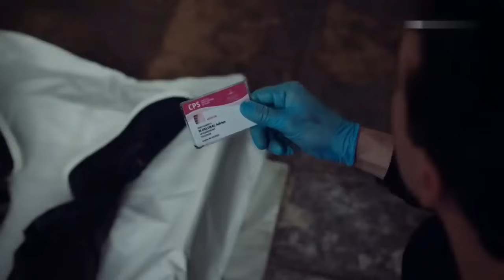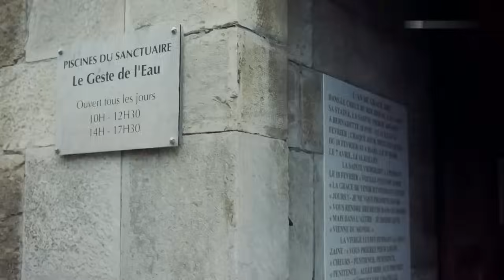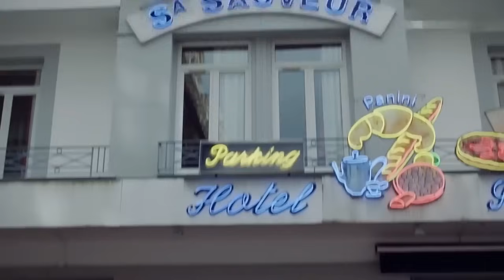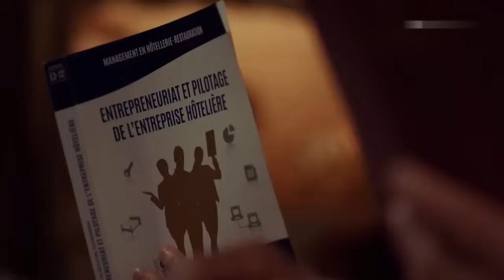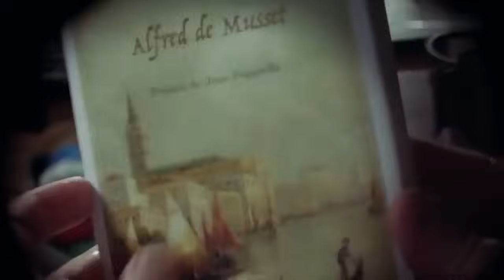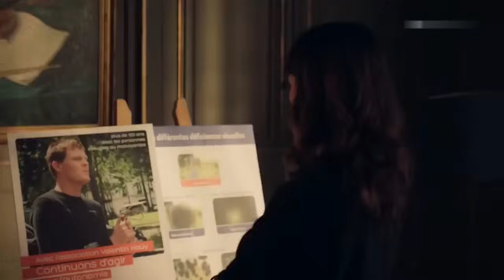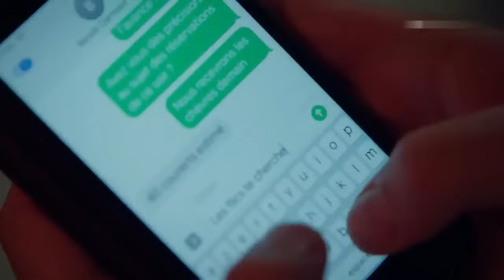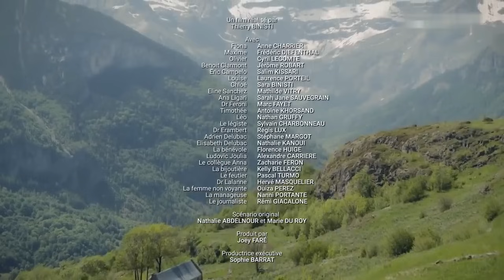🔍Peliculas Policiales de SUSPENSO en Español.Asesinato en Lourdes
Del grupo de  películas policiales y suspenso de la serie asesinato en...en Asesianto en Lourdes  e cuerpo del Dr. Delubac es encontrado en Lourdes, en una de las cuencas de la cueva de las apariciones. Fiona Langlois, la comandante de la Policía, y Maxime Gardette, el recién llegado a la comisaría, son los encargados de la investigación. El difunto formaba parte del Comité Médico Internacional de Lourdes, que estudia y valida curaciones milagrosas. Se programó una reunión al día siguiente para pronunciarse sobre casos antiguos.
Te agradezco nos dejes un comentario con tu opinión de la película y si te ha gustado nos regales  un "me gusta" 👍 . ¡Compártelo  con tus familiares y amigos y Ayúdanos a crecer!
Muchas gracias